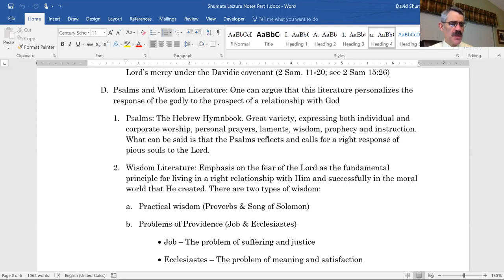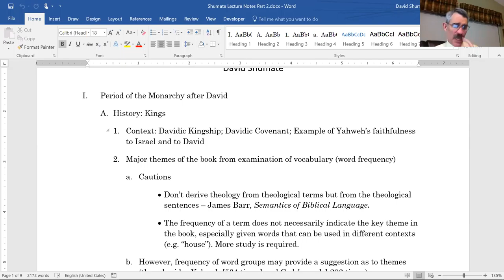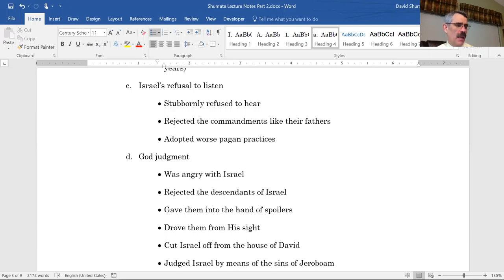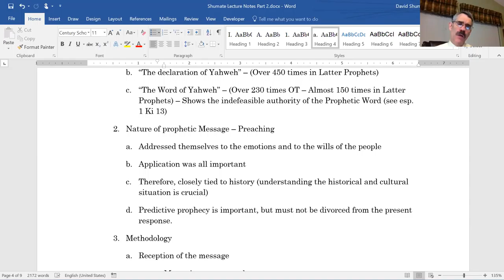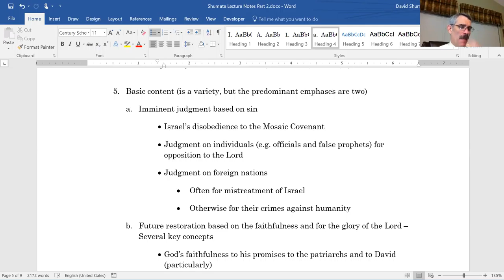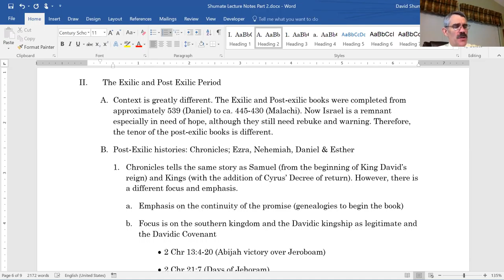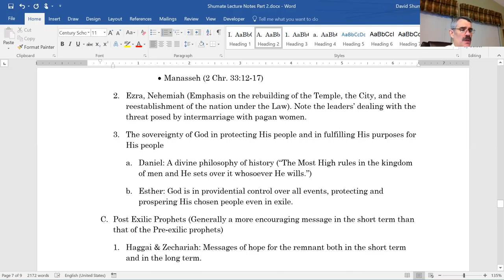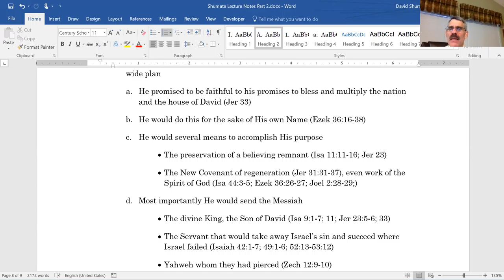Adv. BT Lecture 5 Part 2—Exilic and Postexilic Prophets